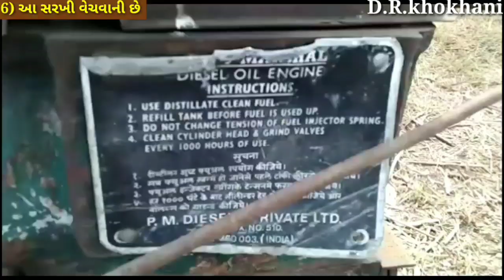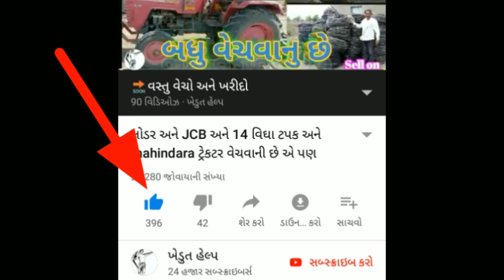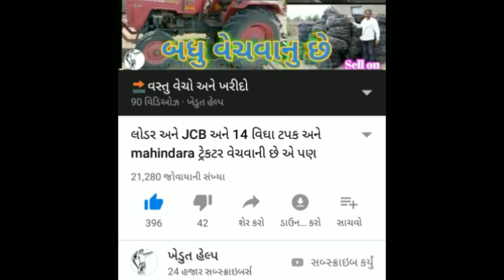કોલસો કાઢવાની સરખી || બે ભેંસ || છોટા હાથી || JCB || આઈસર 368 || આઈસર 485 || આ બધુ વેચવાનું છે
👤માલિકની જાનકારી👤

jankari"tractor price" "tractor game" "tractor videos" "john deere" "john deere tractor" "mahindra tractor" "massey tractor price" "tractor price gujarat"Comedy show, Gujarati jox